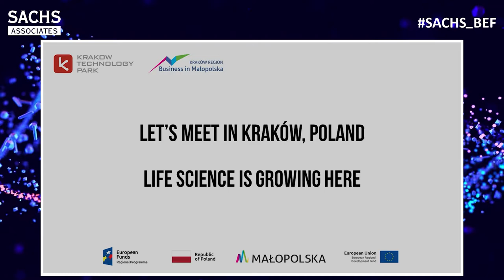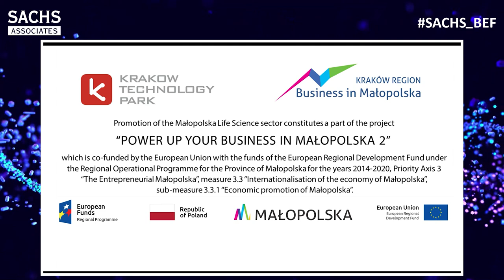Workshop “Let’s meet in Kraków, Poland Life Science is Growing Here”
Moderated by:
Justyna Czyszek, Investor Support Department Vice-President, Krakowski Park Technologiczny sp. z o.o.

Panelists:
Agnieszka Blum, General Director of the Immunology, Ardigen S.A.
Edyta Jaworska, Management Board Member, Selvita S.A.
Kazimierz Murzyn, CEO, Klaster LifeScience Krakow